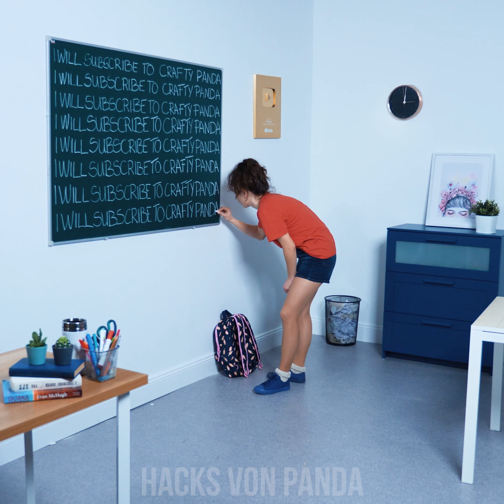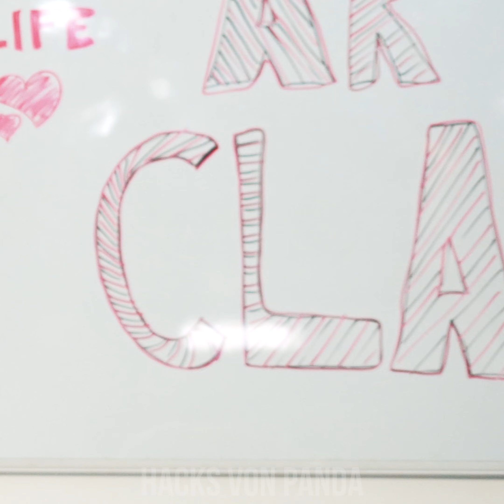STREICHE UND TRICKS | DIE WITZIGSTEN STREICHE FÜR DEINE FREUNDE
Fühlst du dich heute auch ein wenig rebellisch? Verstehe! Das neue Schuljahr steht vor der Tür, du musst dich wieder mit einigen unserer Streiche eindecken, um vorbereitet zu sein! Wir zeigen dir, wie du deine Kumpels mit einem leckeren Zwiebelkuchen oder Keksen mit Zahnpastageschmack aufmischen kannst! Außerdem erfährst du, wie man eine Falle mit Hilfe von Mehl auf einer Serviette oder einer Wasserflasche stellen kann! Der Krieg der Streiche kann beginnen!

Wenn dir dieses Video Spaß gemacht hat, kannst du nicht aufhören, dieses andere anzuschauen, du wirst es sicher lieben!: "9 PFIFFIGE BEAUTY HACKS, DIE DAS BESTE AUS EUCH RAUSHOLEN: DIY Ideen für Mädels"

Die Produzent/innen und Kreativen übernehmen keine Gewähr für die Richtigkeit, Anwendbarkeit oder Eignung der Inhalte dieses Videos. Dieses Video wurde ausschließlich zu Unterhaltungs- und Informationszwecken erstellt. Wenn du die Ideen in diesem Video anwenden möchtest, übernimmst du die volle Verantwortung für dieses Handeln.

Die Produzenten und Kreativen dieses Videos haften nicht für Schäden oder Verluste, die durch die Nutzung dieses Videomaterials entstehen.